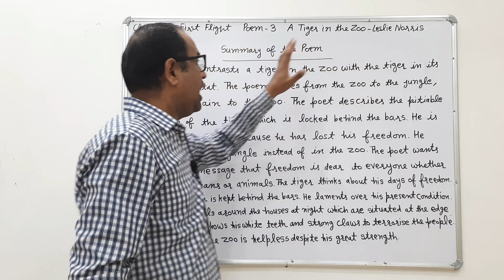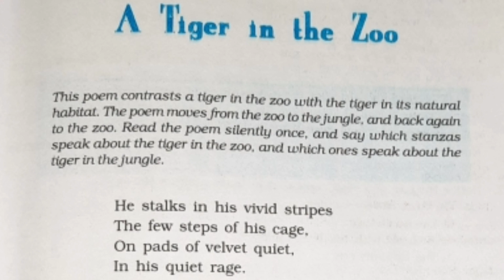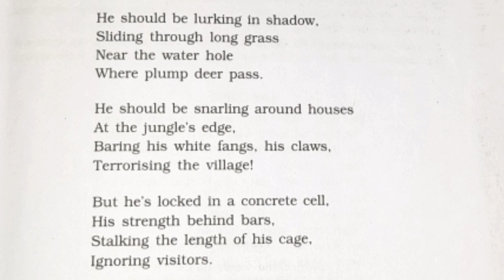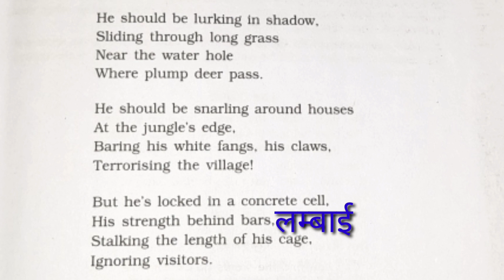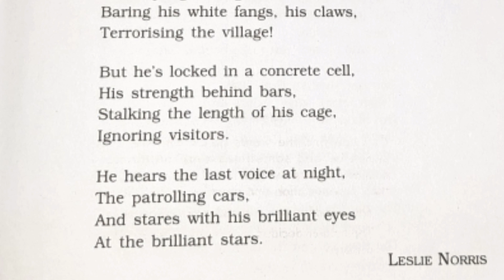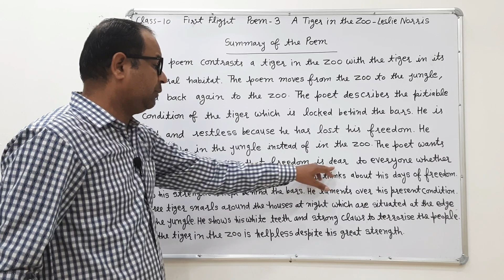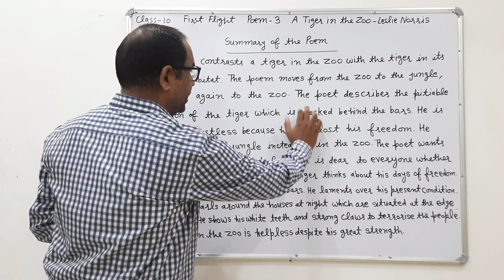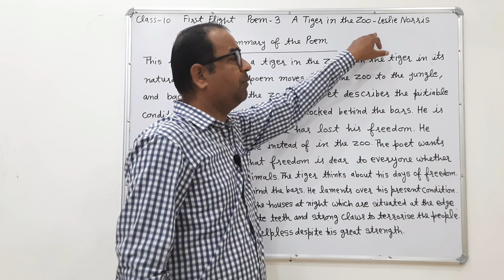Rbse 10th first flight poem 3 A tiger in the zoo ● Rbse 10th English a tiger in the zoo poem